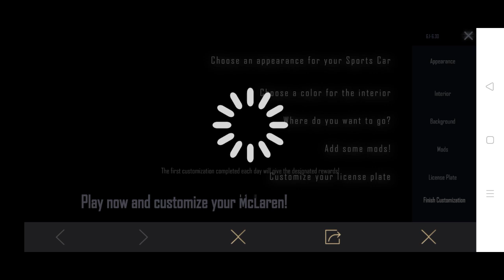PUBG MOBILE CUSTOMIZE MCLAREN NEW EVENT | GET FREE AG CURRENCY, SCRAPS & BP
PUBG MOBILE CUSTOMIZE MCLAREN NEW EVENT, GET FREE AG CURRENCY, SCARPS AND BP
GET FREE REWARDS IN CUSTOMIZE MCLAREN EVENT IN PUBG MOBILE
Pubg mobile customize mclaren event Explained
Get free permanent rewards in customize mclaren event in pubg mobile
Customize mclaren event explained in pubg mobile

100% Free pubg mobile trick. Ab free time ko use karo and jito.